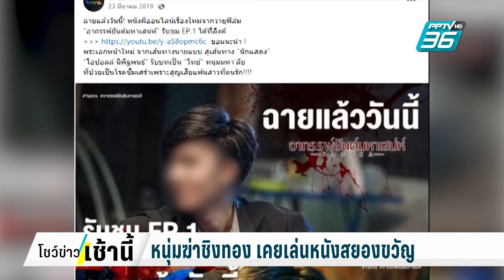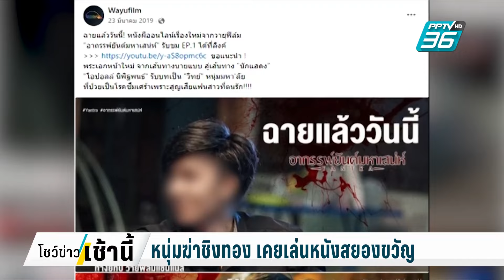เปิดแผนประทุษกรรม ผู้ต้องหาลวงฆ่าไรเดอร์-บุกชิงทอง | โชว์ข่าวเช้านี้ | 10 ก.ค. 67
เปิดแผนอำมหิต คนร้ายทำทีเป็นผู้โดยสาร เรียกรถยนต์ผ่านแอบ ก่อนลงมือฆ่าโหดคนขับรถ  นำศพไปทิ้งเหวอำพราง แล้วปลอมตัวเป็นผู้ตายขับรถไปชิงทองมูลค่าเกือบ 3 ล้าน  วางแผนหลบหนีไปญี่ปุ่น  แต่ตำรวจสามารถรวบตัวไว้ได้ก่อน  สารภาพวางแผนก่อเหตุจากเกมและหนังซีรีส์แนวอาชญากรรมข้ามปี  วันนี้ตำรวจคุมตัวมาสอบเพิ่มเติม ไปดูบรรยากาศช่วงคุมตัว